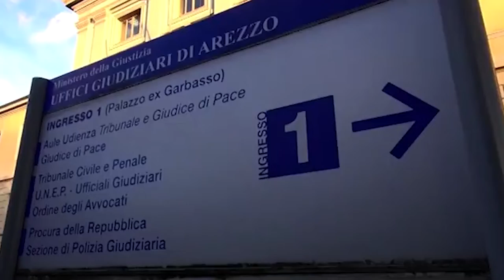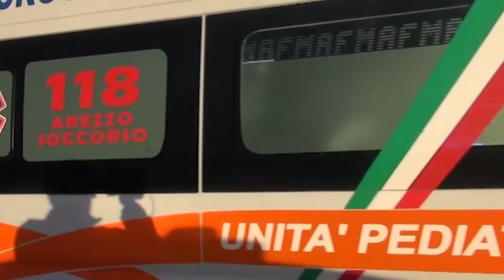Morte di Helenia Rapini, famiglia presenta una memoria in attesa del processo d'appello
Non si arrendono e continuano a chiedere giustizia i familiari di Helenia Rapini, la 29enne che perse la vita in un incidente stradale nel novembre 2019.
E' stata infatti presentata una nuova memoria alla Corte d'Appello di Firenze, che deve pronunciarsi sul ricorso del procuratore della repubblica di Arezzo, Roberto Rossi.